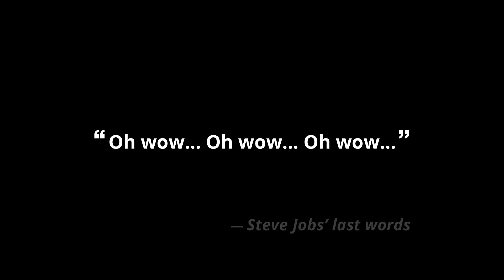What Is Death? - How Immortality Works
What if it's possible to know what death is? Not as a belief or speculation but as direct experience. Here's how death works.